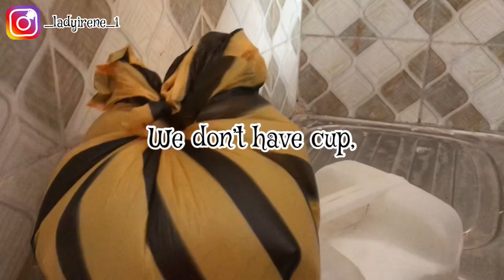EMPTY NIGERIAN APARTMENT TOUR | Nsukka Enugu State 🇳🇬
Hello lovelies 💋❤️

🖤 I use PiggyVest to save & invest securely. Sign up with my link and get ₦1,000.00 to start your own savings journey

🖤 I am sending you 1π! Pi is a new digital currency developed by Stanford PhDs, with over 23 million members worldwide. and use my username (Irenemanuel1)

Here Is my recent vlogs

FAQS

Ethnicity :Nigeria
Location. : Nigeria
Camera.   : IPhone 7
Hair type.  : Natural

*Naira Account*
Emmanuel Irene Okeh
Fidelity bank

*Dollar Account*
Emmanuel Irene Okeh
Fidelity bank

You can follow me on all social medias